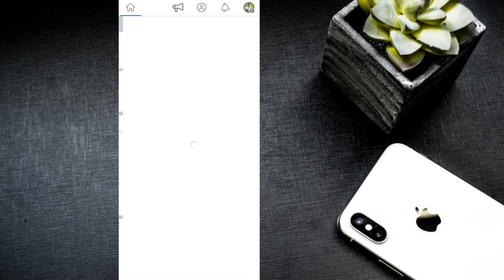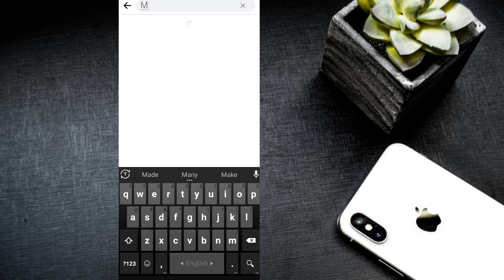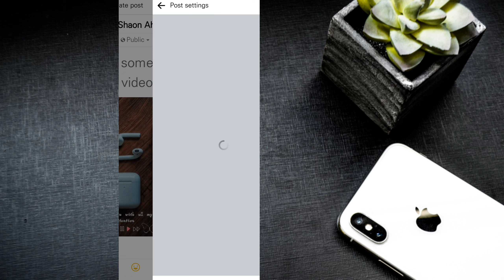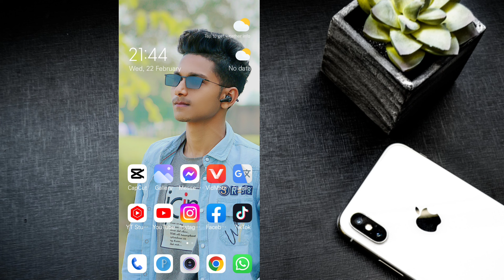Facebook page HD video upload 2023 Bangla